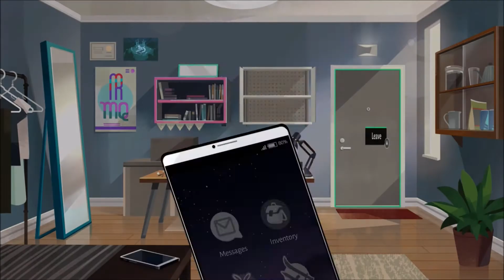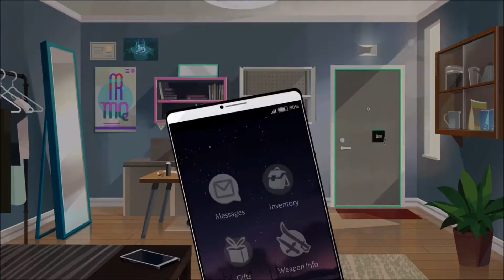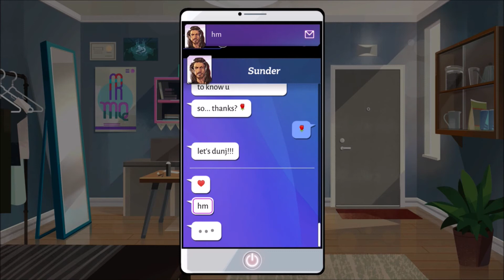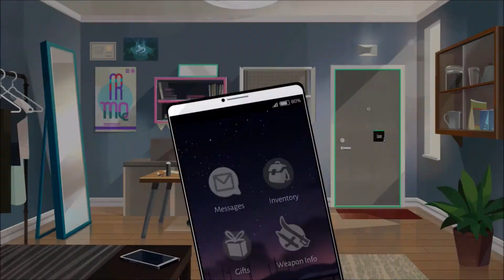IF YOU'RE A VAMPIRE, I'VE GOT WOOD | Boyfriend Dungeon Let's Play #9 | Vidiocy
We stake our claim . . .